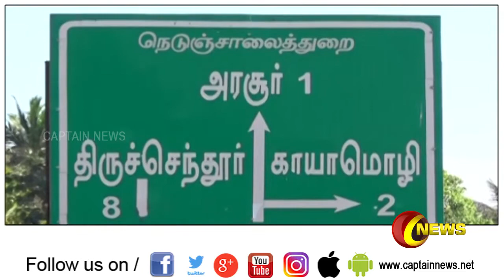திமுக பிரமுகரின் வாகனத்தில் அதிகாரிகள் நடத்திய சோனதையில் 40 லட்சம் ரூபாய் பணம் பறிமுதல்